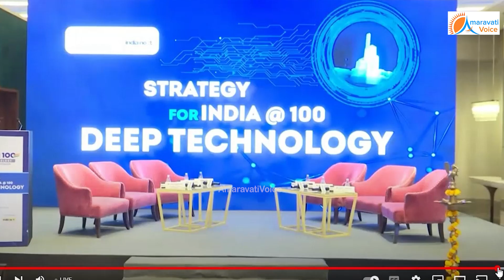GFST ఆధ్వర్యంలో "Deep Technologies" సదస్సు లో పాల్గొన్న చంద్రబాబు | Chandrababu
GFST ఆధ్వర్యంలో "Deep Technologies" సదస్సు లో పాల్గొన్న చంద్రబాబు